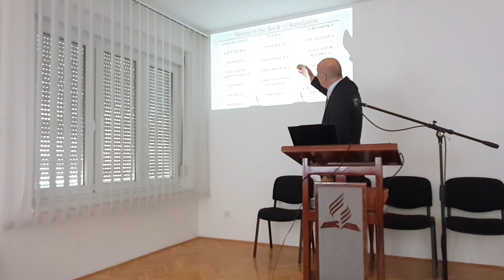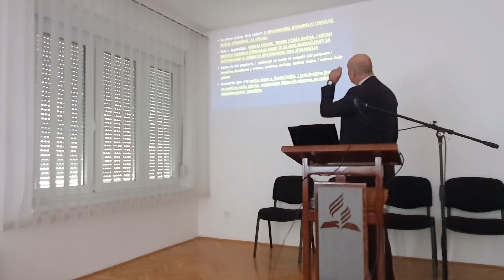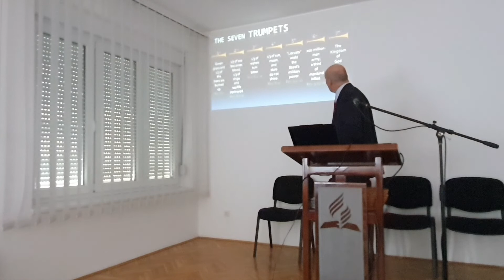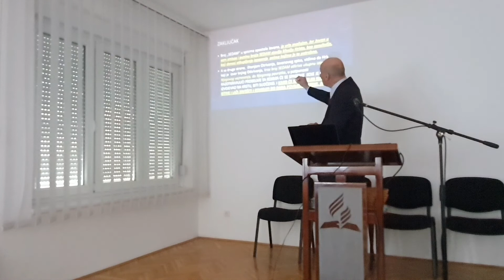114 Broj sedam u Jovanovim spisima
Jevađelista Jovan u svojim spisima, poseban akcenat, i aluziju stavlja na broj 7 broj punine u Bibliji. iako nigde ne nalazimo, izričit tekst da o tome govori. Jovan u Mesiju (Hrista) stavlja u kontekstu ovog broja, a posebno u Apoklalipsi. Zašto 7 i koja je poruka koju jevanđelista Jovan želi da nam uputi?